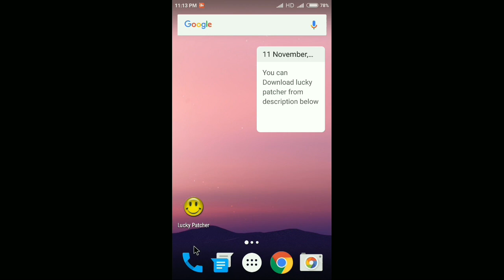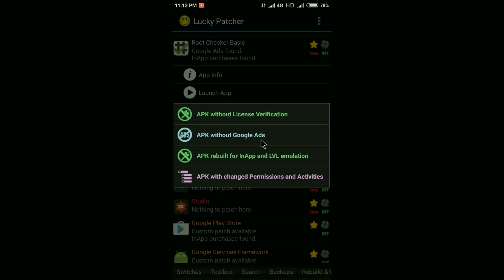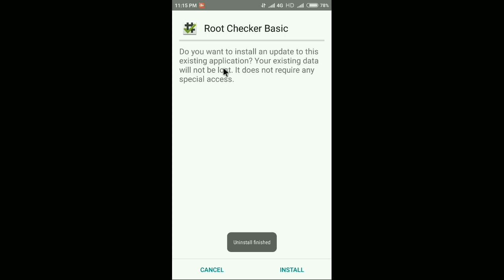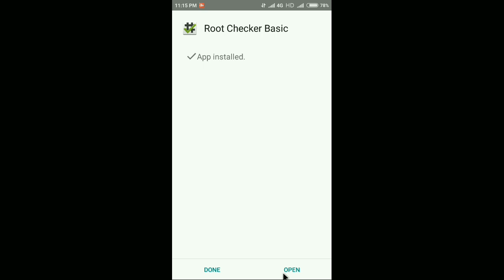How to Remove Ads From Any Application[Without Root]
Hey Guys this is my first upload. Hope you like it